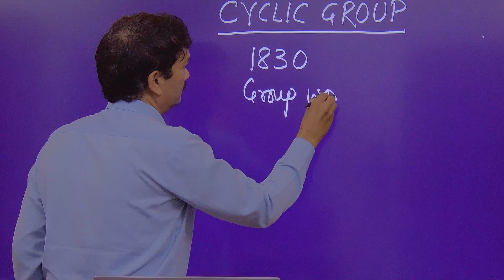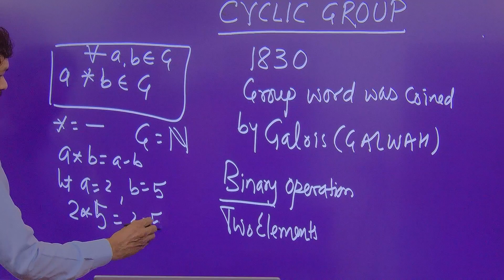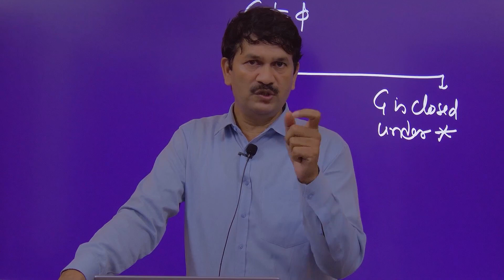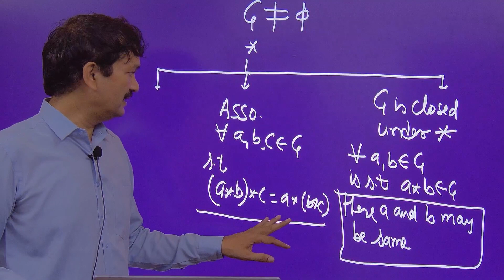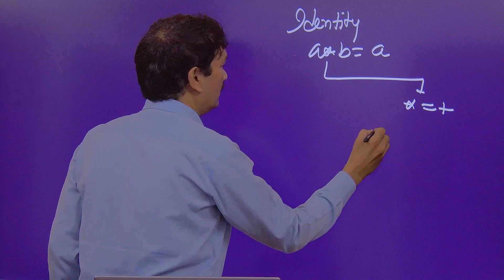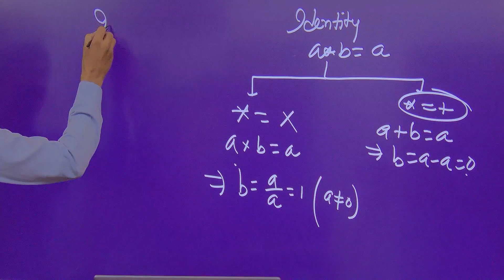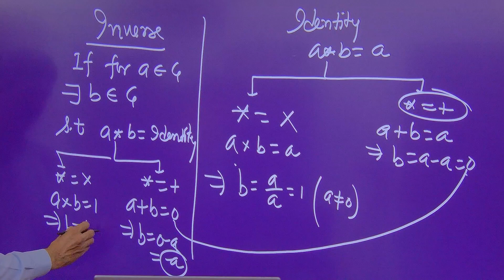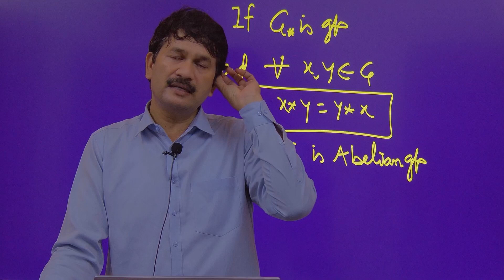Group Theoey|BSc-3rd sem|Modern Algebra